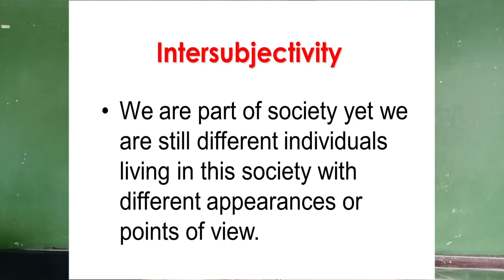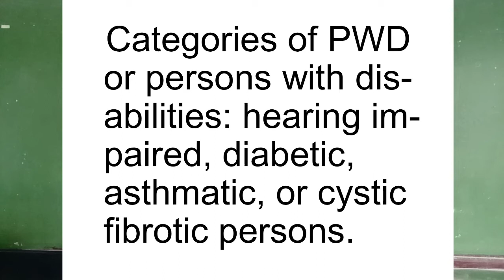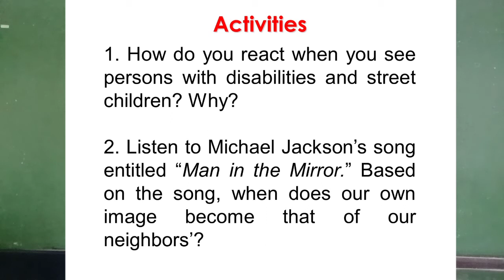INTERSUBJECTIVITY (DEMO-TEACHER-BROADCASTER)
Guro Biritero ng Pangasinan